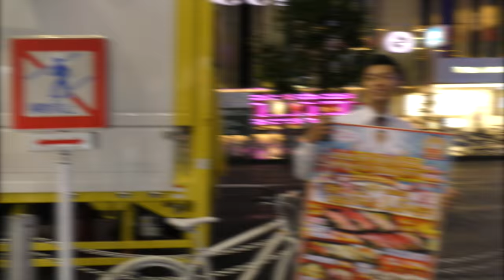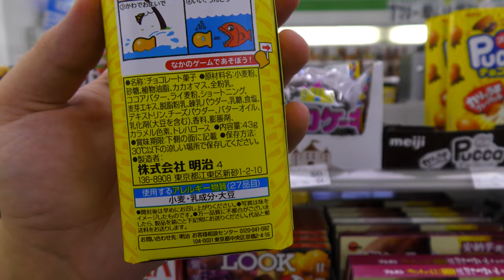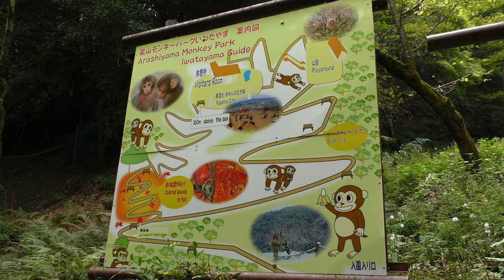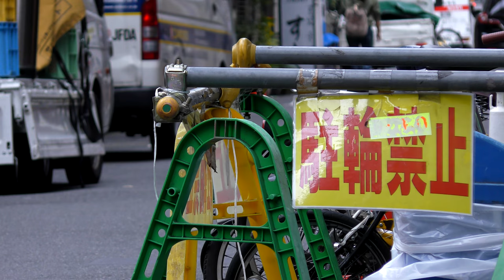Hip Hop Beats Worldwide Streets - Japan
Episode One - I made this Youtube channel that combines two things I love.  Hip Hop and Travel. This first episode is 3 weeks in Japan alongside a Hip Hop backing track.  Starting in Tokyo and following our route through through the country.